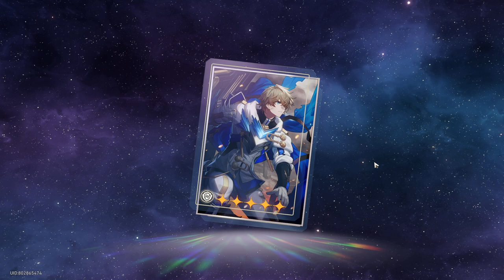I bought Gepard's Lightcone Finally!!!!! Now my team is invincible!!!!! 🔥